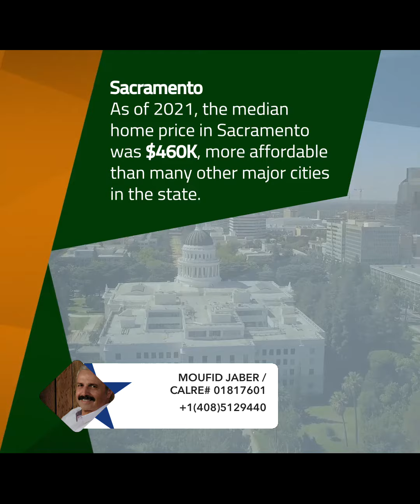Best Of The Best Places To Live In California